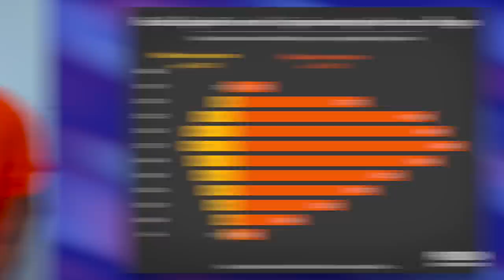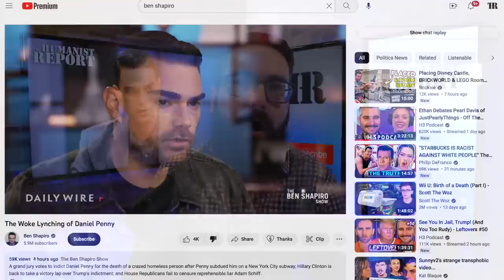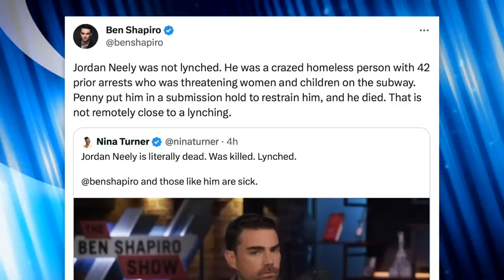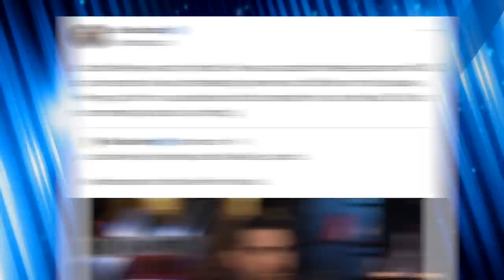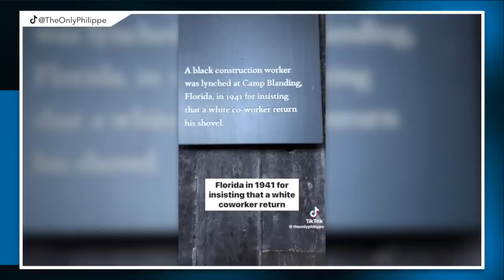Ben Shapiro Shamelessly Sinks to a Despicable New Low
Ben Shapiro reacted to news of Daniel Penny's indictment by completely flipping the story on its head while spewing egregious lies about incarceration in America. In this video Mike breaks down his comments and discusses the rising extremism among right-wing commentators.

Chapters:
0:00 Ben's Alternate Reality
1:33 Stats on Mass Incarceration
2:50 Ben Shapiro Flips Daniel Penny Indictment
5:46 Jordan Neely
8:08 Michael Knowles
10:58 Charlie Kirk
11:36 Closing Thoughts
12:37 Outro